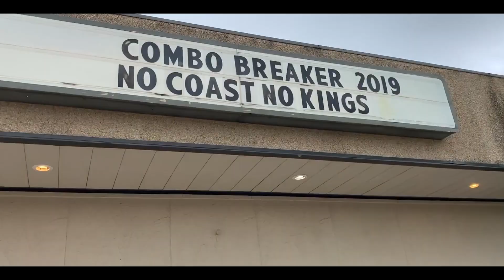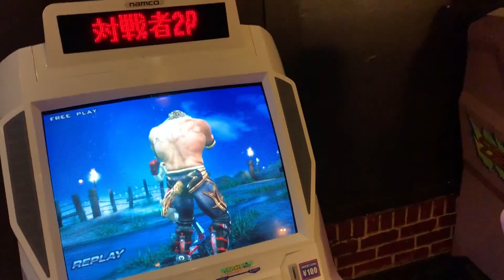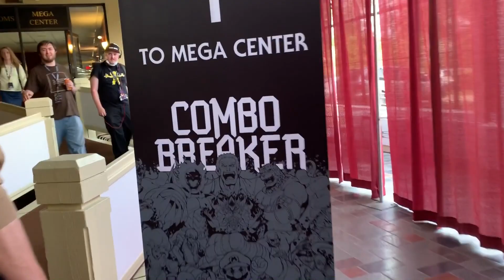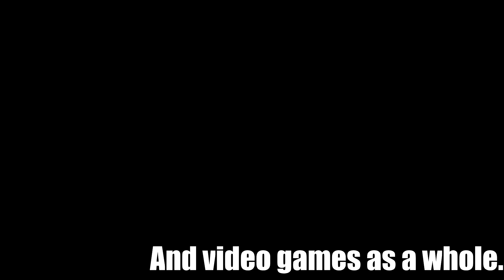DAY 2. (Combo Breaker Vlog)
Enjoying day 2 of Combo Breaker 2019! Watch as me and the gang take dubs and have fun. Part 2 of the Combo Breaker Vlog.